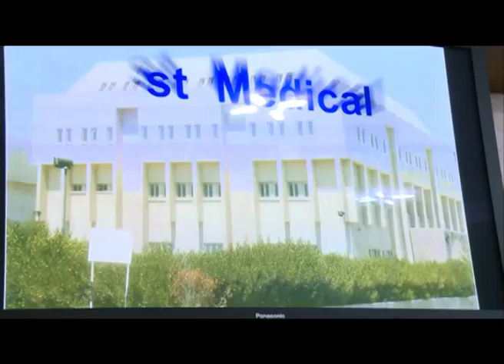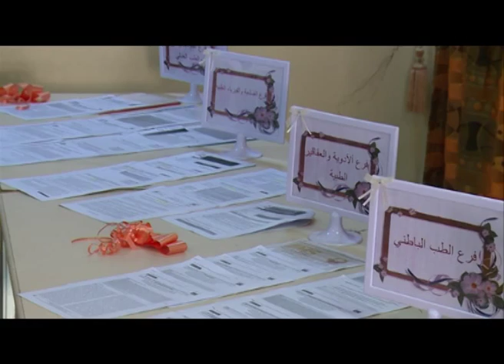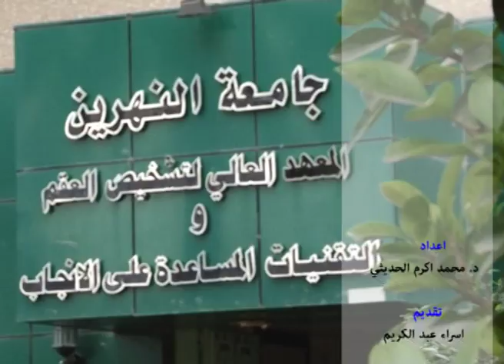جامعة النهرين - كلية الطب - ربيع النهرين 28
تقرير من انتاج
مكتب مكتب القناة الجامعية الفضائية في جامعة النهرين
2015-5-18